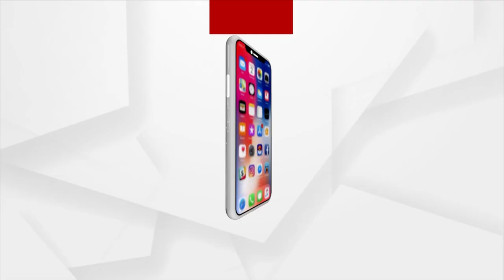Heavy Rain Lashes Many Parts Of Odisha, Normal Life Gets Affected | Argus News